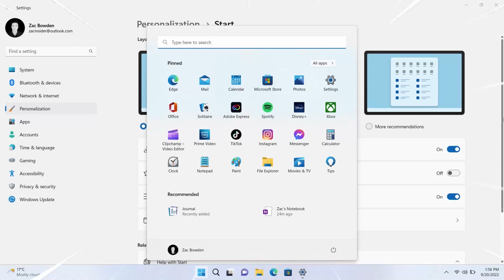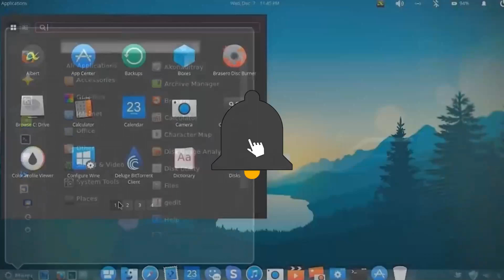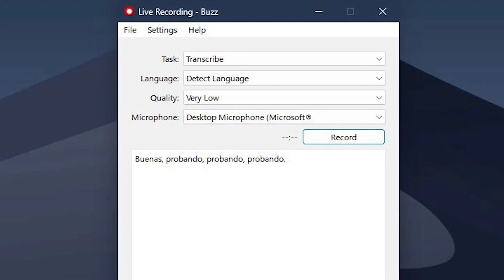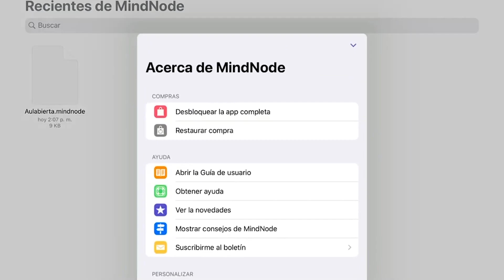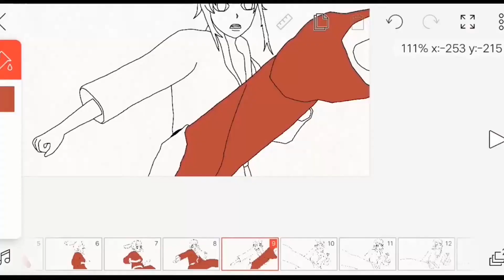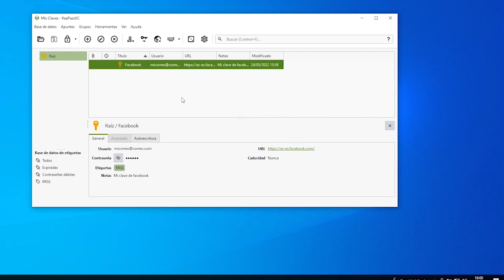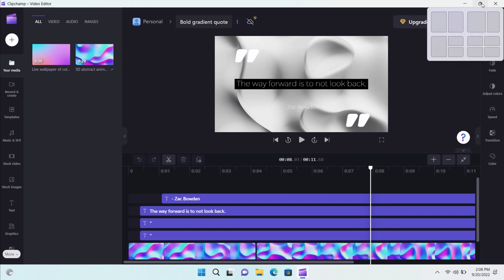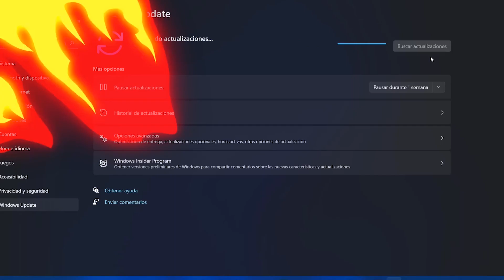Las MEJORES APPS⚡ Para Windows 11 y LINUX del 2022 / MAXIMAS HERRAMIENTAS!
✅La nueva versión de Windows 11 se enfoca en el descifrado de fuerza bruta, un software de desbloqueo sin restricciones te puede ayudar a eliminar las contraseñas de Windows con PassFab 4WinKey ➜➜